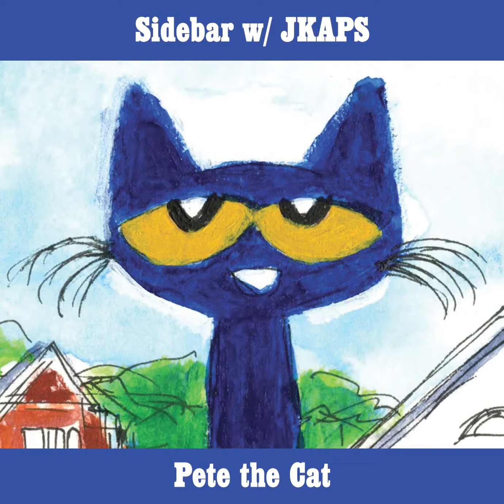CRAZY Alligator Snapping Turtle Bites ur Dick Off!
If you are a goth metal bro who is looking to have a pet that makes you look tough, look no further than the Alligator Snapping turtle.  But beware.  Because while they are lazy floating pieces of shit, they still have a sharp beak that can lay down a heavy chomp.